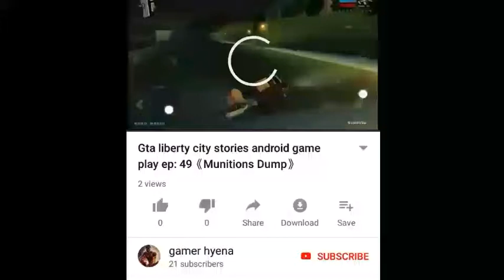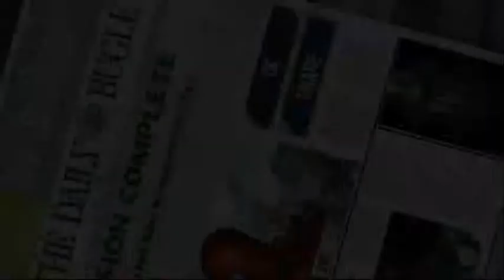Amazing spider man android game play ep.2